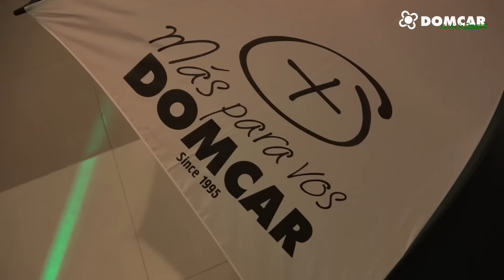Síndrome Domcar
Domcar y los Peludos presentan el síndrome Domcar